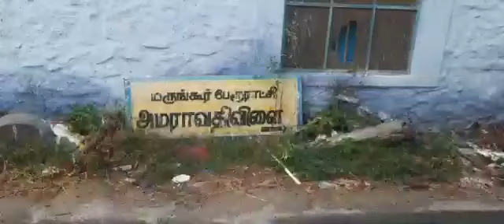கன்னியாகுமரிகுமரி மாவட்டம் மருங்கூர் பேரூராட்சிக்கு உட்பட்ட அமராவதிவிளை பகுதியில் 144 தடை உத்தரவு கா